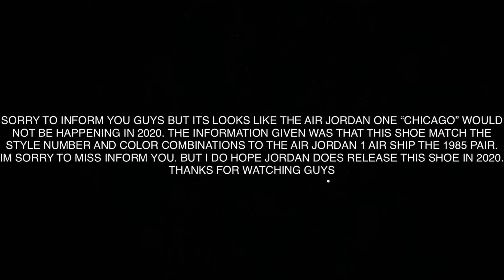THE TEN MOST ANTICIPATED JORDAN RELEASES OF 2020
CHECK OUT MY VIDEO OF MY TOP TEN MOST ANTICIPATED JORDAN RELEASES OF 2020